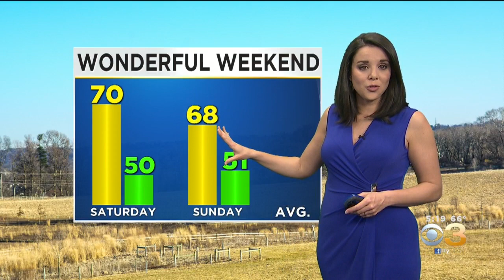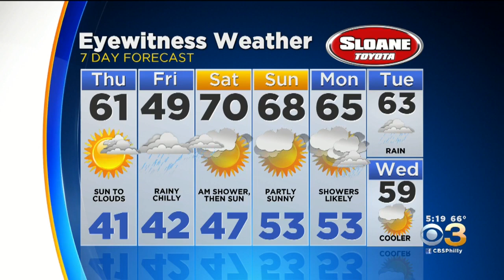Philadelphia Weather: 70s Over The Weekend